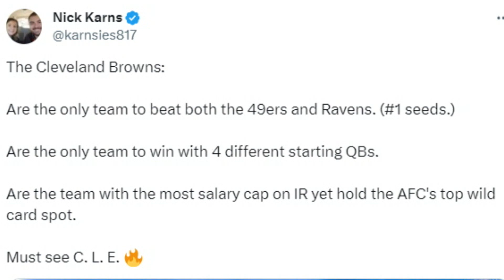What's Unique About the Browns Playoff Resume - Sports4CLE, 12/22/23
Dave Bacon and Jacob Roach discuss what the Browns have accomplished so far this season.